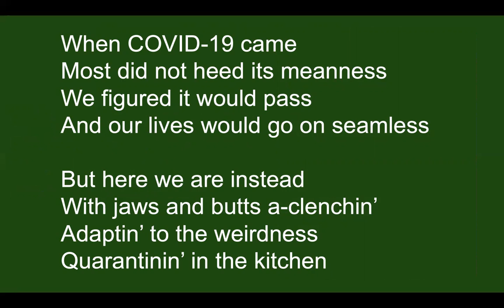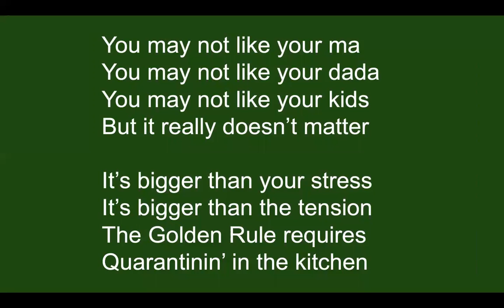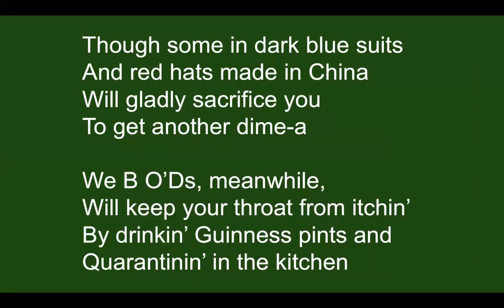Quarantinin' in the Kitchen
The Bold O'Donaghues' rewrite of "Courtin' in the Kitchen."